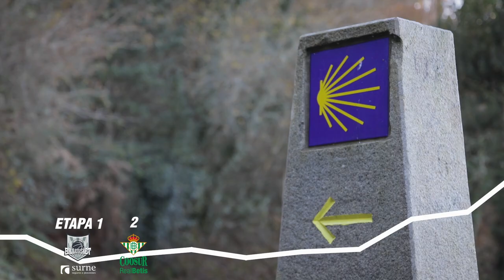Faise Camiño ao andar. Camiña con nós!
Vídeo do Monbus Obradoiro para a Campaña de Abonos da 2ª Volta da Liga Endesa 2021/22.

Protagonistas: Álvaro Muñoz, Albert Oliver e Álex Suárez.